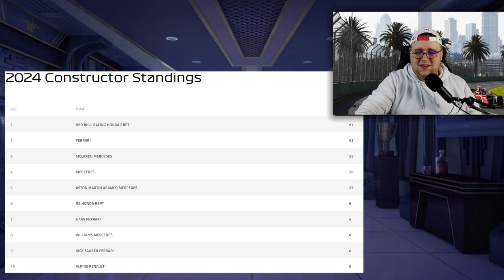ALONSO provozierter CRASH!, Kein REDBULL am PODIUM & SAINZ triumphierte!| RACE RECAP | AusGP 🇦🇺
Es gibt ORDENTLICH STOFF zum REDEN, der CRASH von RUSSELL wegen ALONSO, AUSFALL von VERSTAPPEN und ein unschlagbarer SAINZ...

TAGs.
Australien,
Große Peis von Australien,
F1 Mega Season,
Melbourne,
Vettel, Hamilton, Leclerc,
Vertsappen
Hamilton
Racing
F1,
Formula 1